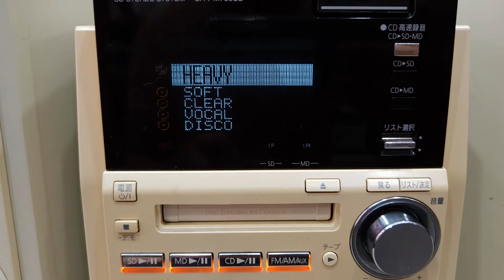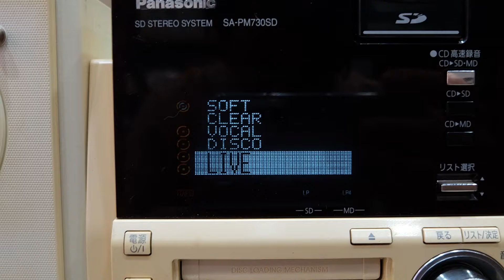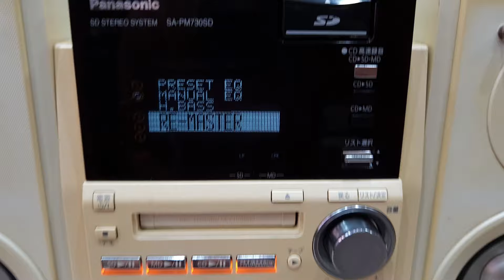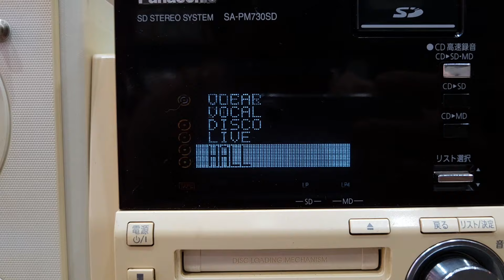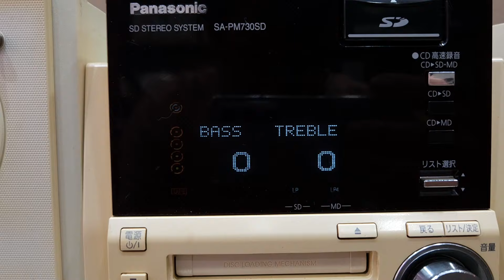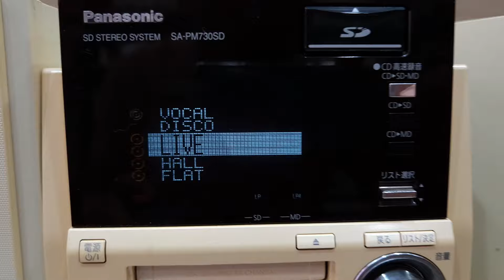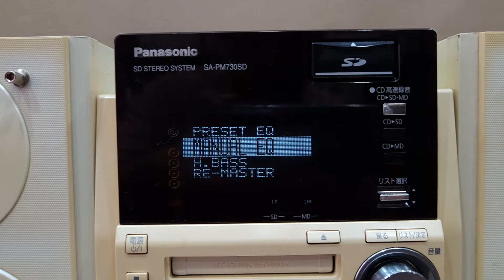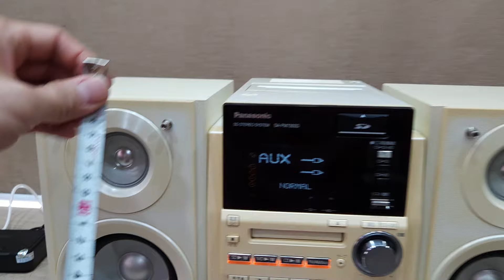(Giá Đầu Năm 1tr2) Âm Hay - Lại Khỏe🌟PANASONIC PM730 Đời Cao Chỉnh Âm Chi Tiết (Vũ 0908804711)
⚡️Dàn Mini PANASONIC_PM730 đời series khá cao chạy full tính năng
🔸️Cd 5 đĩa đọc tốt
🔸️Analog kết nối điện thoại (hộp Bluetooth...)
🔸️Chỉnh chi tiết Bass-Treble, Super Bass, EQ...
🔸️Loa 2 cầu Bass-Treble tách bạch
♥️Giá khuyến mãi đầu năm + giảm giá kèm phụ kiện
--- Ko bao gồm biến áp và shipcod ---
Giá cũ 1tr6
💲 Giá Sale Đầu Năm: 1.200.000 đ
💲 Kèm phụ kiện: điều khiển học, dây Aux.
**Giá biến áp giá 150k.
(lấy chung giảm còn 1tr3).
**Giá hộp Bluetooth 150k.
(lấy chung giảm tiếp còn 1tr4).

*** Ko lưới loa.
⚠️Hàng mua rồi xin phép không đổi trả.
⚠️Bên Shop không có thu - đổi hàng. Chỉ bán hàng trực tiếp bên Nhật về, không bán hàng người dùng rồi ở VN.